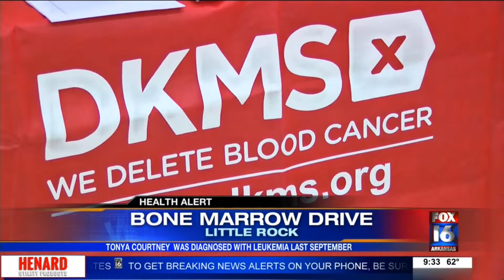Friends host bone marrow drive for sorority sister